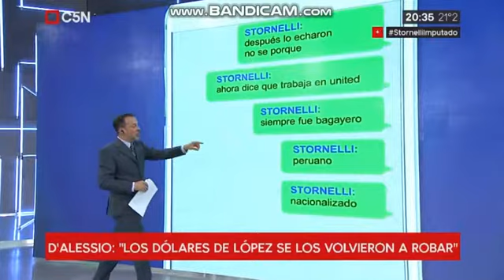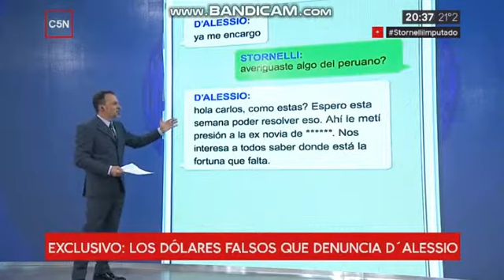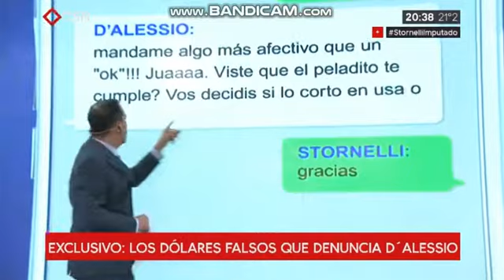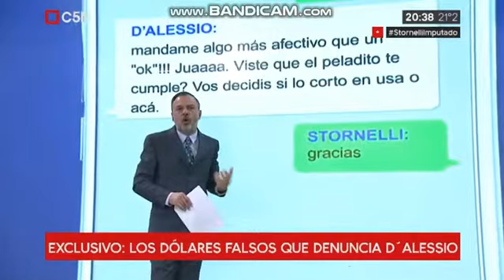Más chats entre D`alessio y Stornelli